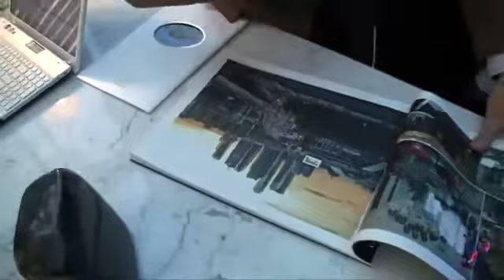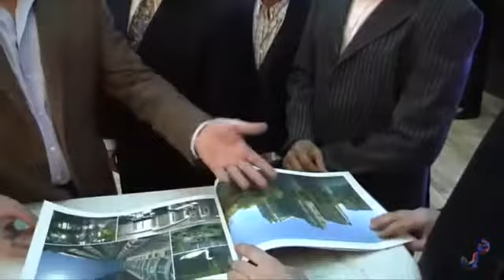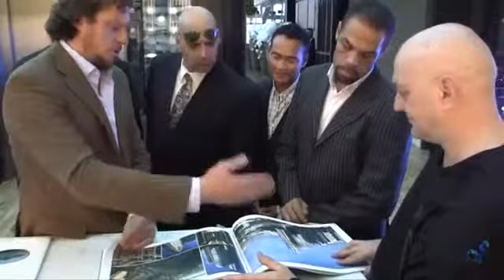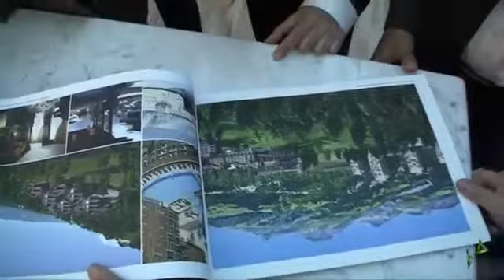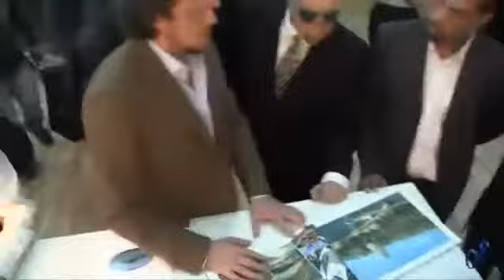Марк Дакаскос в Большом Доме 2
Сергей Полонский показывает гостям Большой Дом, включая ресторан Sixty